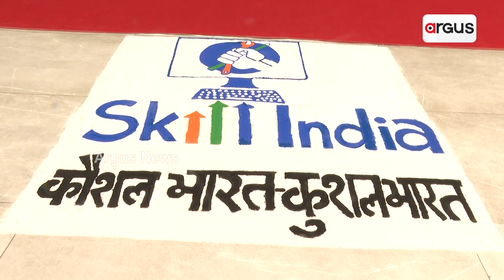ଜମ୍ମୁ କାଶ୍ମୀରର ଉପରାଜ୍ୟପାଳ ମନୋଜ ସିହ୍ନାଙ୍କ ଭୁବନେଶ୍ୱର ଦକ୍ଷତା ବିକାଶ କେନ୍ଦ୍ର ପରିଦର୍ଶନ || Skill India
ଜମ୍ମୁ କାଶ୍ମୀରର ଉପରାଜ୍ୟପାଳ ମନୋଜ ସିହ୍ନାଙ୍କ ଭୁବନେଶ୍ୱର ଦକ୍ଷତା ବିକାଶ କେନ୍ଦ୍ର ପରିଦର୍ଶନ । ଓଡ଼ିଶାର ଯୁବ ପିଢ଼ିଙ୍କ ଆକାଂକ୍ଷା ପୂରଣ କରୁଛି ଭାରତ ସରକାରଙ୍କ କୌଶଳ ବିକାଶ କେନ୍ଦ୍ର - ଉପରାଜ୍ୟପାଳ ମନୋଜ ସିହ୍ନା । ଗାର୍ଡ ଅଫ୍ ଅନର୍ ପ୍ରଦାନ କରାଯିବା ସହ ଓଡ଼ିଆ ପରମ୍ପରା ଅନୁଯାୟୀ ଉପରାଜ୍ୟପାଳଙ୍କୁ ସ୍ୱାଗତ କଲେ ଛାତ୍ରଛାତ୍ରୀ ।